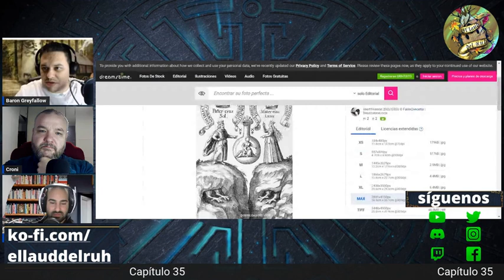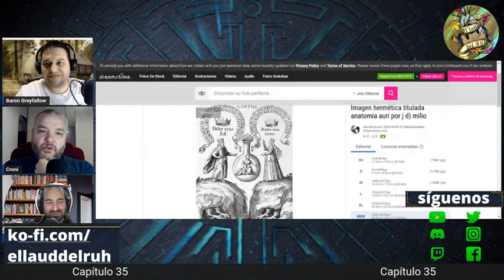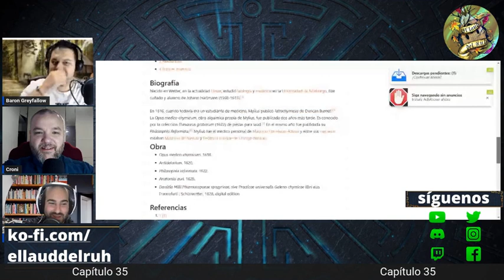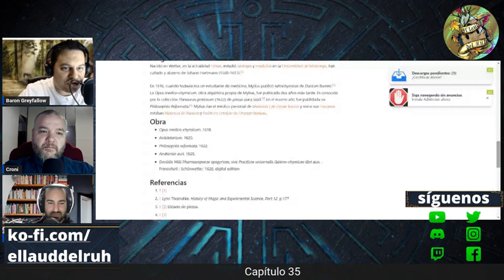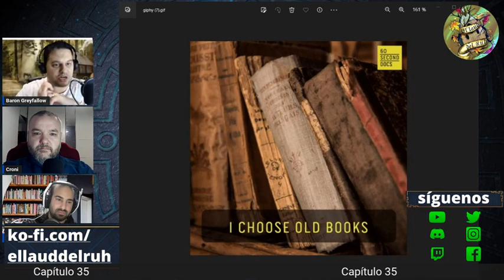Existió un Kvothe medieval? El músico alquimista "Padre" de Auri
Extracto del programa 2x15 en el que Caldedero nos descubre a un alquimista medieval sospechosamente parecido a Kvothe autor de Anatomía de Auri.

"Volvía a ser de noche. En la posada Roca de Guía reinaba el silencio, un silencio triple.
Pues junto al fuego de la chimenea  Cronista, Calderero y Manet se habían juntado para contar historias. Historias de magia y aventuras, historias de amor y pérdidas, historias de la Universidad, de los viajes, de los caminos y de los tejados. Historias de música y de nombres...
Se habían juntado, para contar historias de Kvothe."